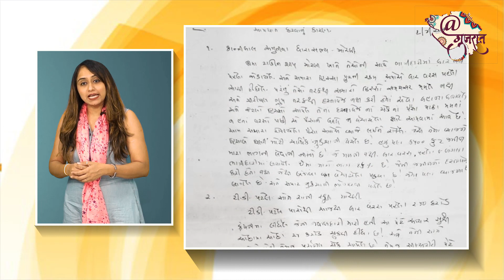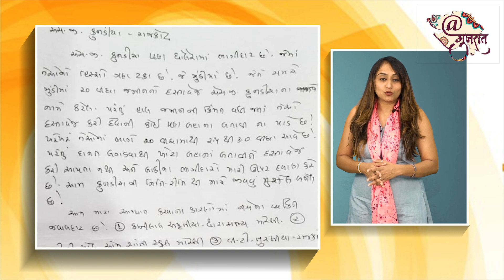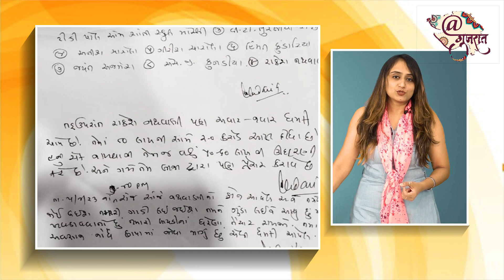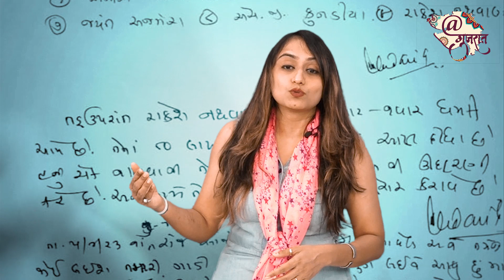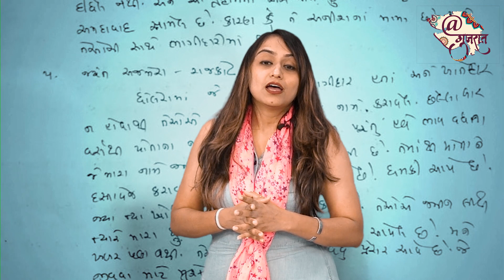રાજકોટના બિલ્ડરની સુસાઈડ નોટમાં BJP ધારાસભ્યનું નામ છે? ધારાસભ્યે શું કહ્યું?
રાજકોટના મોટા બિલ્ડર જેરામ કુંડારિયાએ સુસાઈડ નોટ લખી આપઘાતનો પ્રયાસ કરતા ચકચાર મચી જવા પામી હતી. બિલ્ડરની કથિત સુસાઈડ નોટમાં મોરબીના ધારાસભ્ય કાંતિ અમૃતિયાના નામનો ઉલ્લેખ કરવામાં આવતા ભારે હડકંપ મચી ગયો છે. આ સુસાઈડ નોટ કાંતિ અમૃતિયા ઉપરાંત ટી.ડી પટેલ અને રાકેશ થનવાણી સહિત 9 લોકોના નામનો પણ ઉલ્લેખ કરવામાં આવ્યો છે.